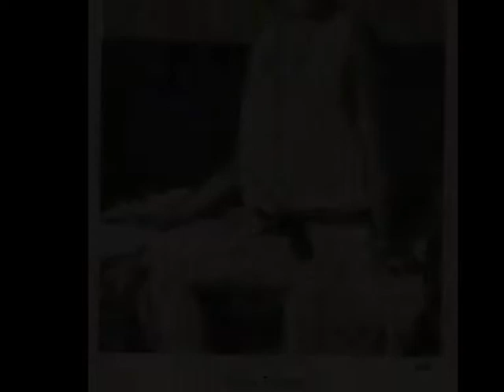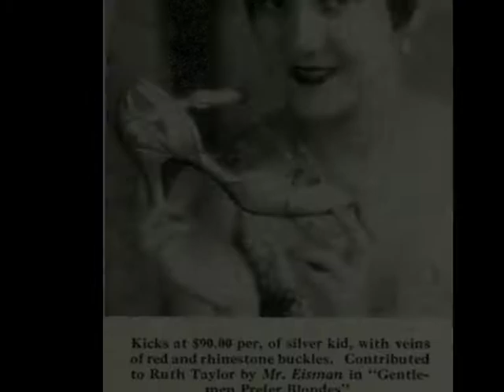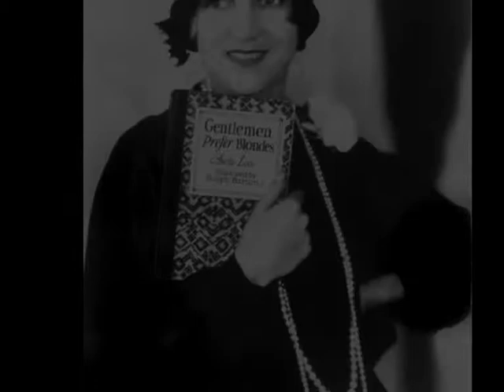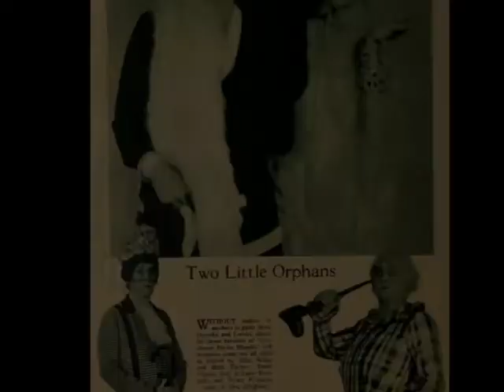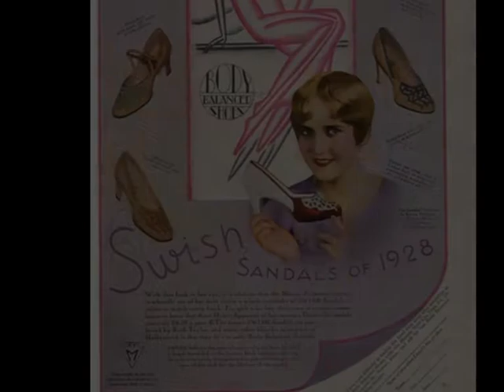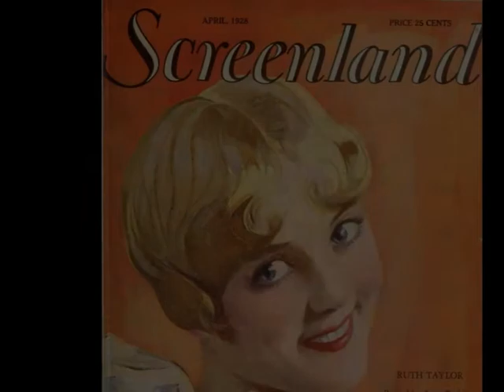Ruth Taylor Tribute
Ruth Alice Taylor was an American actress in silent films and early talkies. Her son was the writer, comic, and actor Buck Henry.